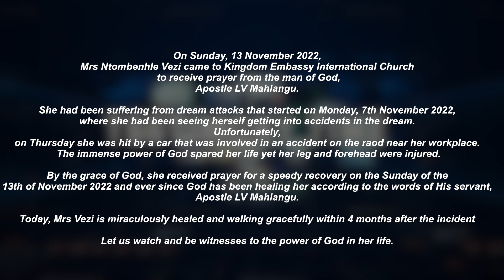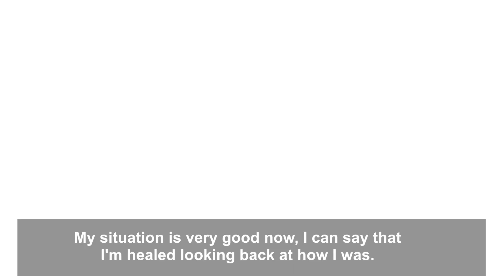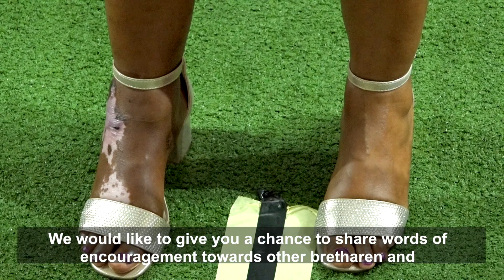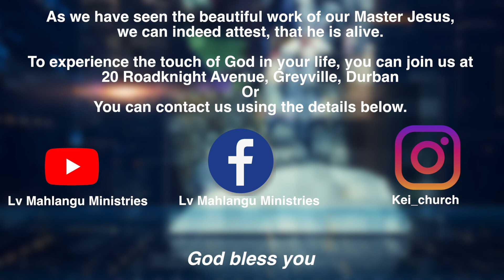Only the hand of God can do this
The enemy may target you to try and stop you but when Jesus says "NO!", the plans of the enemy are nullified!
There are some situations that God allows and is completely aware of just like in the book of Job 2:1-7. God was with Job from the minute of being tested till the end.
The same grace was with Mrs N. Vezi, who was involved in a car accident on the 11th of November 2022. God showed her in dreams and visions the plans of the enemy that lead up to the day of her accident.

By the power of God, her leg was spared from permanent injury and her healing was quickened! Within 4 months, she was able to walk freely without the help of a walking stick after she had been bedridden with only her husband to take care of her.
We give God all the praise for His miraculous hand in the life of our mother!